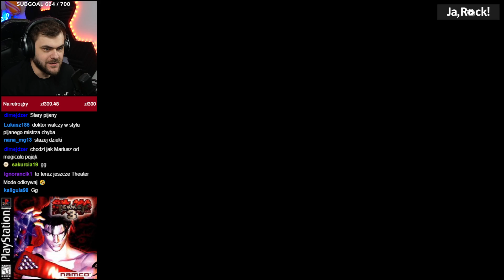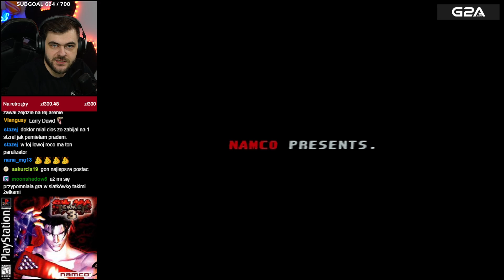Odblokowanie ostatniej postaci Dr. Boskonovitch - Tekken 3 (PSX)